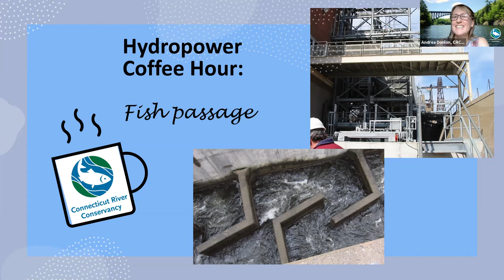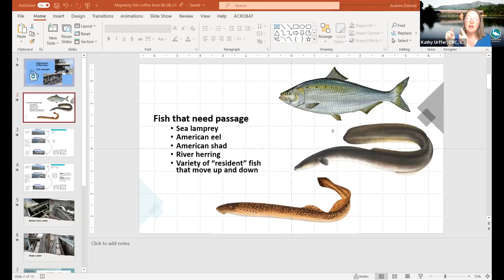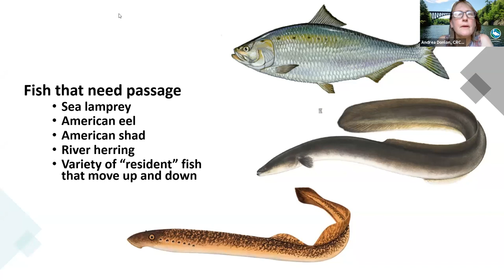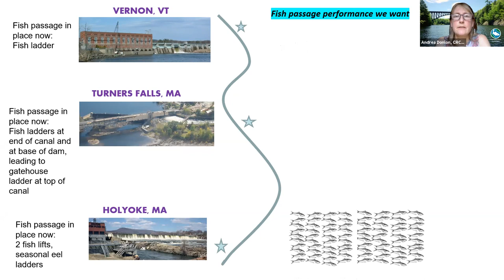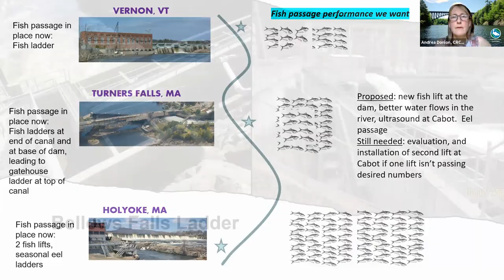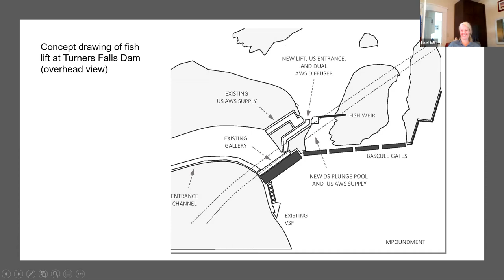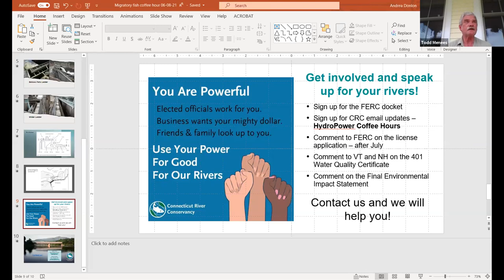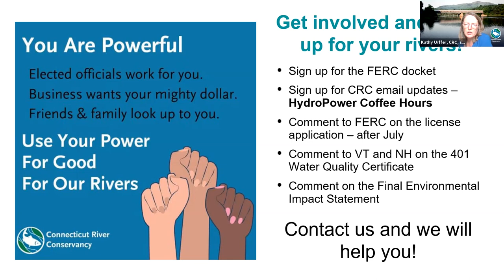Hydropower Coffee Hour: Migratory Fish Passage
Join CRC River Stewards Andrea Donlon and Kathy Urffer as they discuss questions around migratory fish passage along the Connecticut River as it relates to the dam relicensing process. Note this is Q & A style, not a formal presentation. This month’s theme was migratory fish passage.

See past, present and future events in our LiveStream series. Check out CRC's Events Calendar to learn about other upcoming events

Additional recordings on the subject of hydropower are available on our YouTube channel playlist: Hydropower on the CT River.